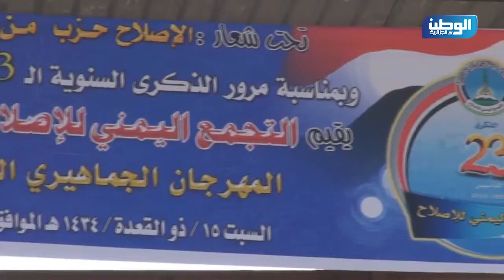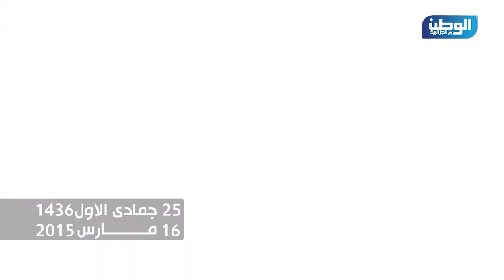الموجز الإخباري 16 03 2015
التوقيع على ثلاث اتفاقيات بين الجزائر واثيوبيا
تلاميذ الثانويات يرفضون فكرة تعويض الأستاذ بالقرص المضغوط كحل لتدارك الدروس
إرهاب الطرقات يحصد 11 قتيلا و29 جريحا إثر اصطدام شاحنة بحافلة بولاية تمنراست